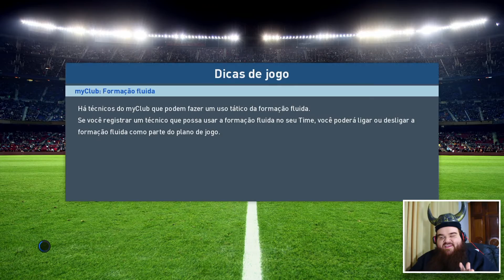PES 2017 | "UM ATLETIBA PRA COMEÇAR" | Ps4 BR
Salve, salve, meus amigos e minhas amigas!

Entrem, sintam-se em casa e fiquem à vontade!